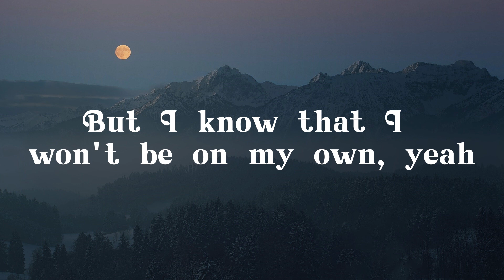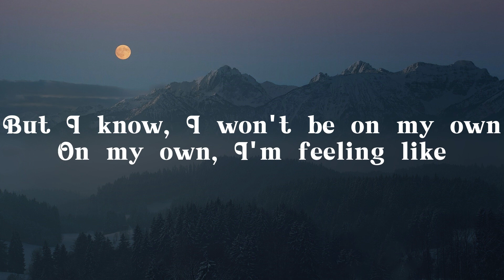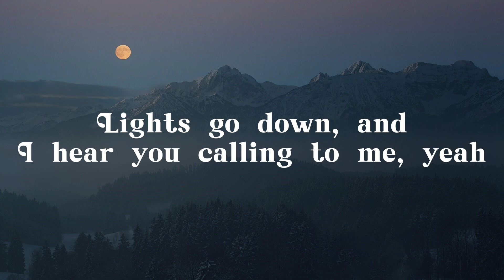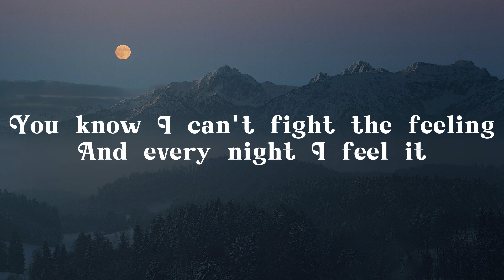One Direction - Right Now (Lyrics)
lyric:
I love this feeling and
Right now
I wish you were here with me (Oh-ooh)
'Cause right now
Everything is new to me (Oh-ooh)
Right now
For so long, for so long
But I know, I won't be on my own
Right now
'Cause right now
Right now
And I could do this forever (Woah-oh-oh, woah-oh-oh)
And let's go crazy together (Woah-oh-oh, woah-oh-oh)